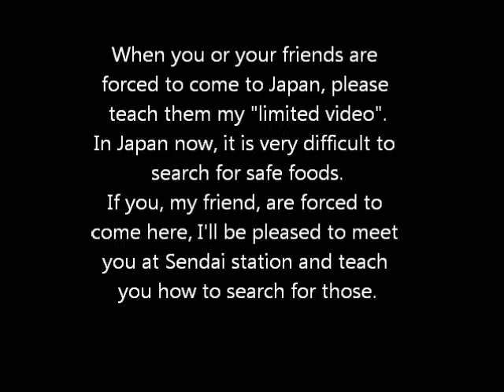Dear My Friends